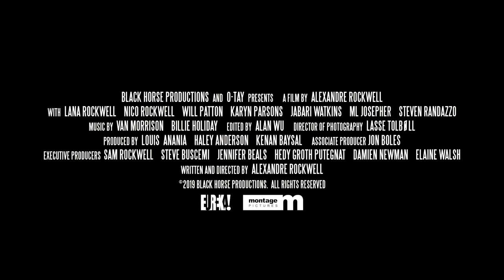SWEET THING Official Theatrical Trailer (UK & Ireland)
SWEET THING is IN CINEMAS nationwide (UK & Ireland) and STREAMING NOW.

SWEET THING is an intimate, creatively filmed, and fantastically personal film from accomplished indie filmmaker and favourite of the arthouse scene in the '90s, Alexandre Rockwell. Shot in rich monotone (with occasional bursts of colour) and largely from the hip, both of which lend the distinctive feel of the ‘90s indie films with which Rockwell made his name.

Teenager Billie (Lana Rockwell), a 15-year-old girl who fantasizes Billie Holiday as a sort of fairy godmother, and younger brother Nico (Nico Rockwell) share time between their separated parents - father Adam (Will Patton, THE POSTMAN, MINARI) is a chaotic drunkard with a loving heart for his kids who is working as a Christmas Santa, and mother Eve (Karyn Parsons, FRESH PRINCE OF BEL AIR), who has redefined her identity in a brazen style since leaving Adam and is now living with a new and obnoxious boyfriend Beaux (ML Josepher). The kids feel uncomfortable around Beaux, but visits to their mum have introduced them to new friend Malik, a boy as equally adrift as they are. Half in desperation and half in a spirit of adventure this trio sets off on a running wild trek across Massachusetts, crossing paths with a variety of American eccentrics, angels and desperados.

Described by QUENTIN TARANTINO as one of the most powerful new films he’s seen in years, Alexandre Rockwell has woven something magical and heart-rending into what might seem like a not-particularly-original scenario. The story is an intense but ultimately uplifting, poetic rendering of childhood that captures the essence of that time in life when a day can last forever. The friendships, loyalties, and challenges of adolescent youth propel the story into a triumph of childhood hope and resilience.

Amongst three international wins, SWEET THING picked up the Crystal Bear for Generation Kplus - Best Film at the 2020 Berlin International Film Festival and the College Jury Prize for Best Film at Quebec City International Film Festival 2020.